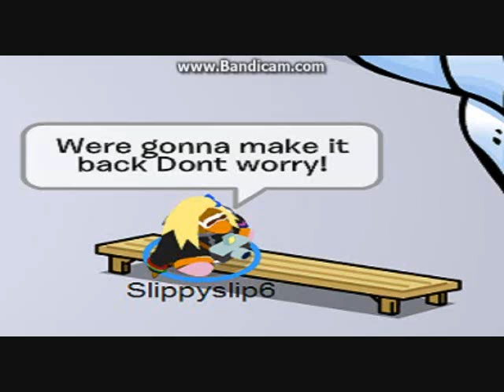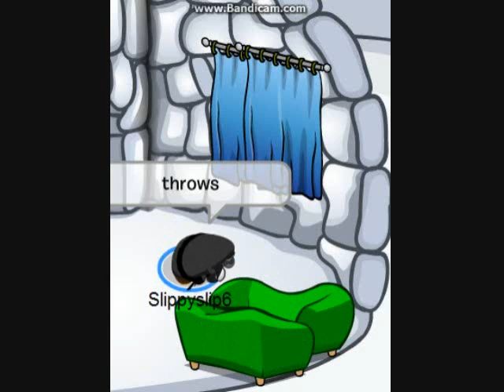Dear Diary The Movie Dear Death Part 10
Okay so in THIS part, Riley, Grace and Caitlyn go in a forest and Caitlyn gets kidnapped. Then Grace kisses Riley. The kidnapper demands Caitlyn to obey him. Can you guess what happens next?... I don't think so!